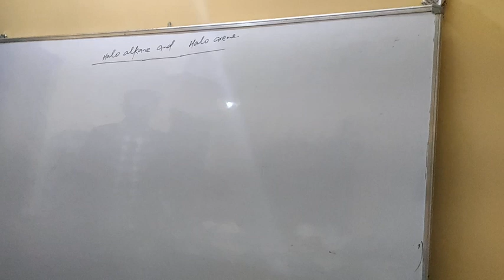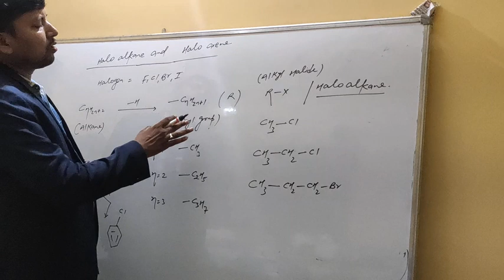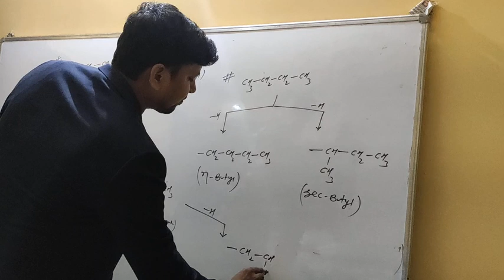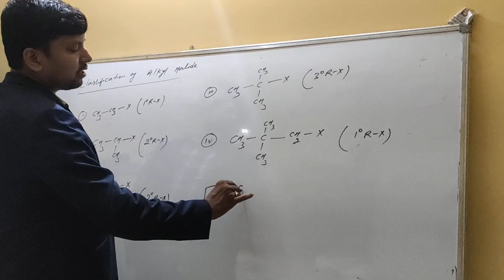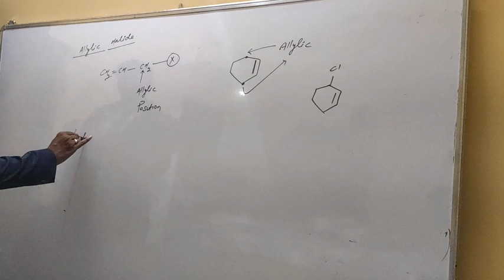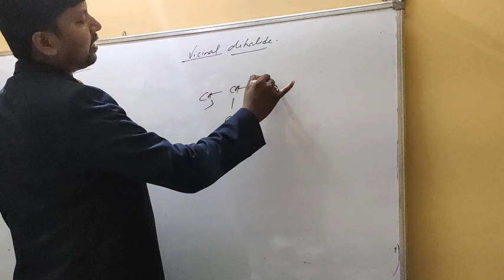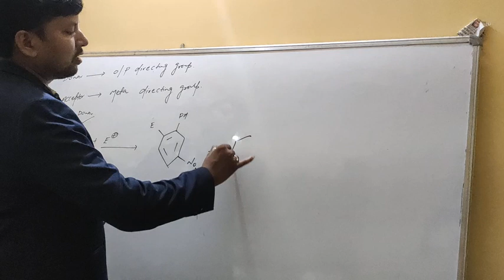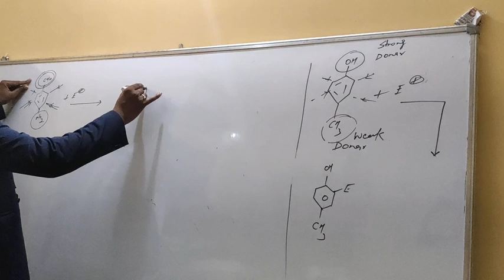Haloalkane and Haloarene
Mastermind career institute